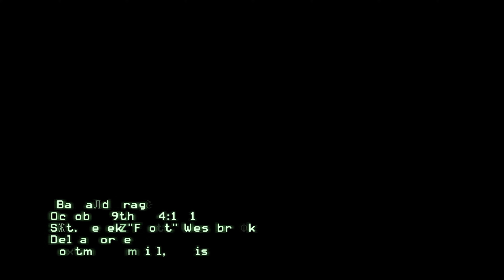COD: Modern Warfare 3 | Bag and Drag [4K 60FPS PC Ultra]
📒Hey everyone, Shuvon Gaming here! Join me as we chase down the infamous Volk through the bustling streets of Paris in the action-packed "Bag and Drag" mission from COD MW3! In this No Commentary walkthrough, we'll engage in intense firefights, utilize grenades and sniper rifles, and perform thrilling rooftop jumps in stunning 4K 60 FPS PC Ultra graphics. Will we capture Volk and complete the mission?